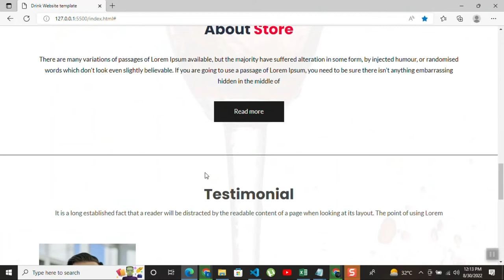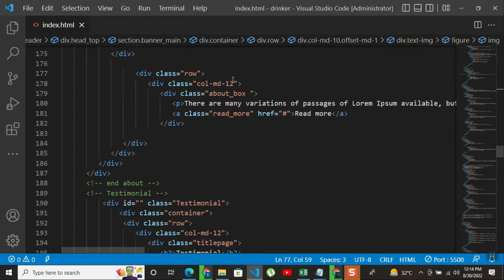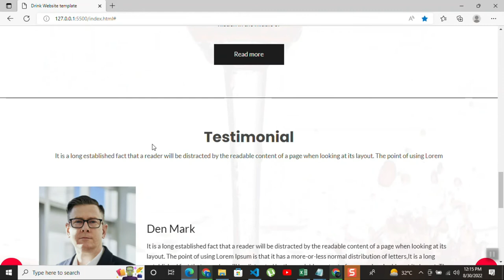How to make a Website for Product in HTML and CSS | Source code